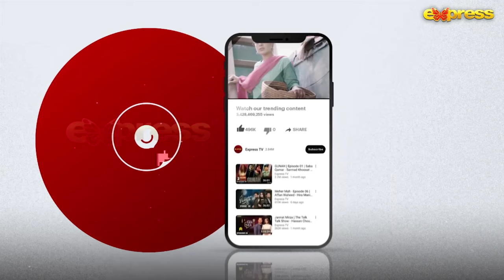Roohi exposed Shah Mir face at the time of engagement..| Meher Mah - Express TV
Meher Mah | Affan Waheed - Hira Mani | Express TV

Every Thursday & Friday at 8 PM on @ExpressEntertainment

Produced By: M. Nadeem J
Written By: Aakhtar Qayyum
Directed By: Najaf Bilgrami